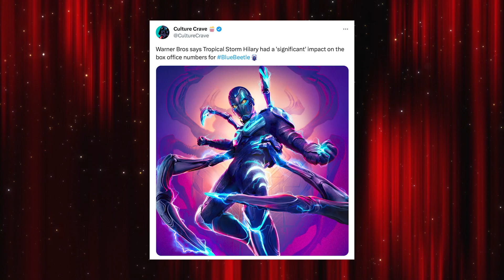BESOURO AZUL JÁ PERDEU A LIDERANÇA PARA BARBIE NOS EUA! (BILHETERIA+)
Lucas Nascimento fala sobre os números de bilheteria AJUSTSDOS do final de semana de 20/08/2023 nos EUA, assim como atualizações da segunda-feira, destacando a estreia agridoce de BESOURO AZUL na DC, os recordes de BARBIE e OPPENHEIMER, as carreiras de MEGATUBARÃO 2 e TARTARUGAS NINJA: CAOS MUTANTE.

Siga LUCAS NASCIMENTO no @lucasfilmes no Instagram e no Twitter.

Siga o podcast TRÊS É DEMAIS no Spotify, Google, Apple e outros agregadores